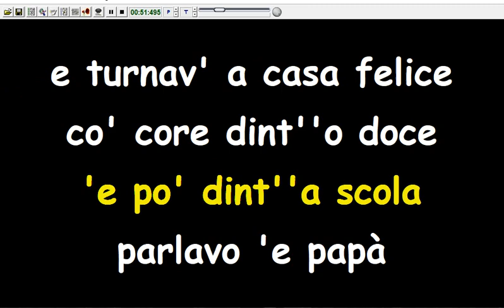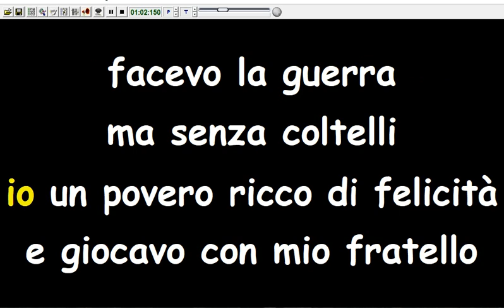Nino D'angelo - Quand'ero bambino (Karaoke Devocalizzata)